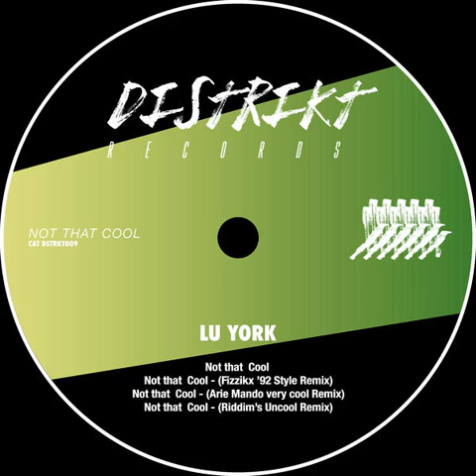Lu York - Not That Cool [Riddim's Uncool Mix] DSTRKT009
Lu York present Not That Cool [Riddim's Uncool Mix] by Riddim Published by GioMBG sarl